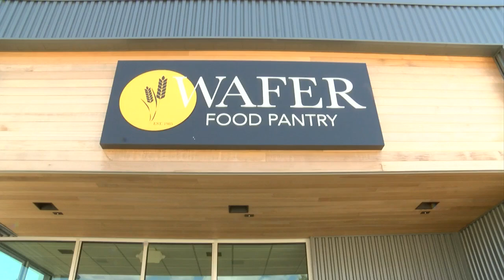WAFER Food Pantry looking for vandalism suspects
People at WAFER Food Pantry in La Crosse are hoping someone can come forward with information on an act of vandalism at their building overnight on Monday.